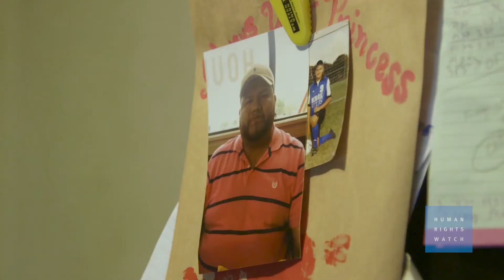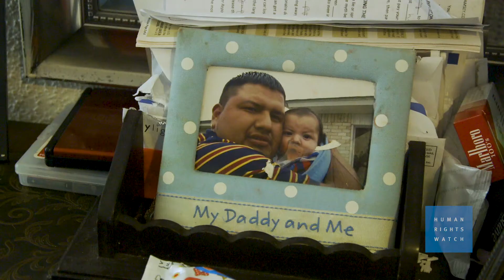EE. UU.: Los Deportados